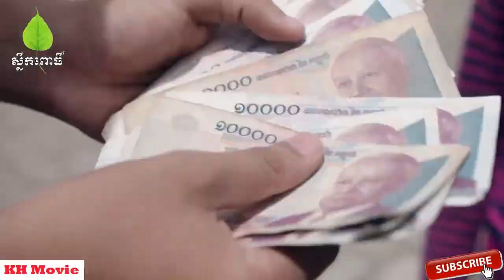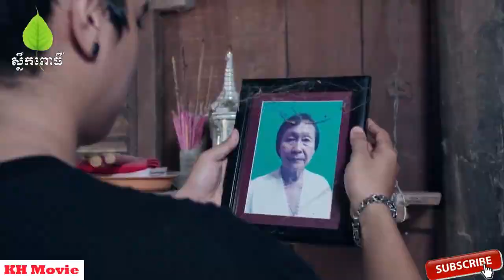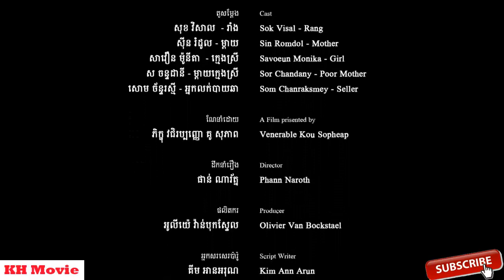Best Advice Video